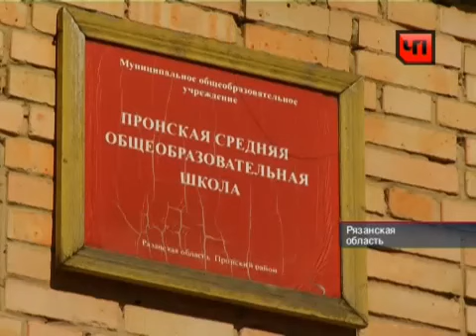Изнасиловавшему 7 летнюю девочку суд не грозит